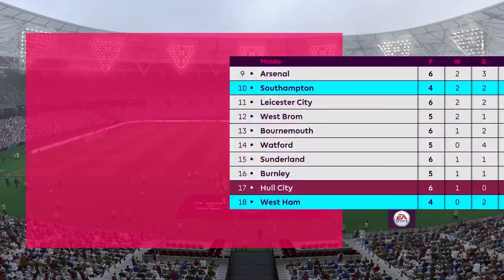FIFA 17 Southampton Career Mode #6 | JAY RODRIGUEZ IS ON FIRE!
FINALLY! An episode where I DON'T play horribly the whole time!